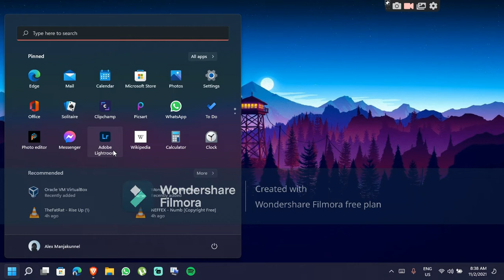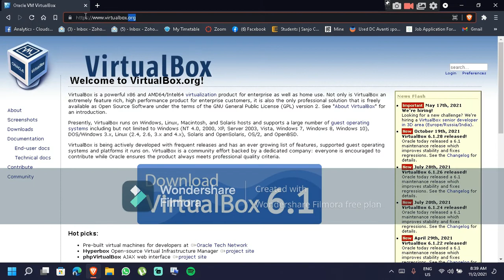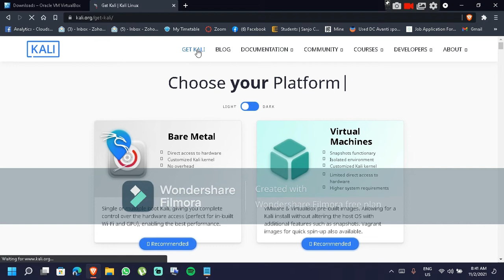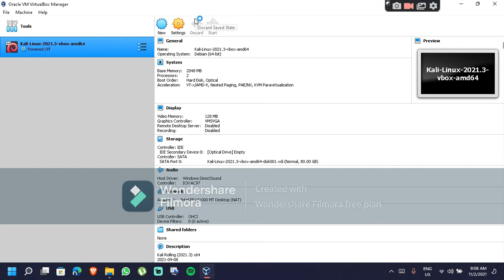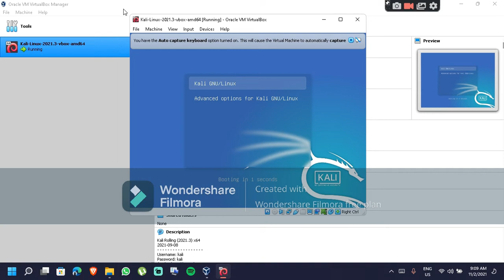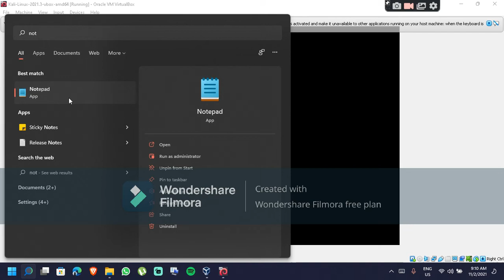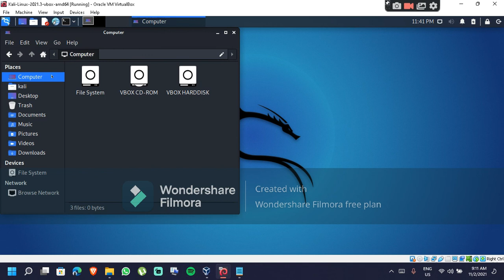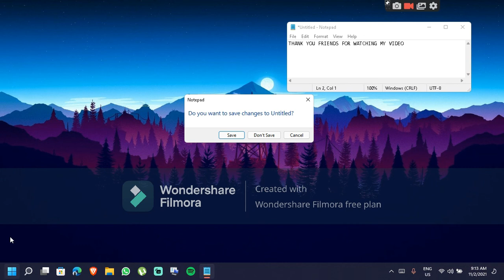Fastest Way to Install Kali Linux Revealed!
Operating systemfunctions of operating system introduction to operating system operating system tutorial types of operating system what is operating system kali linux kali linux tutorial